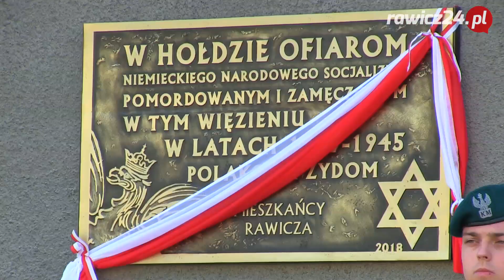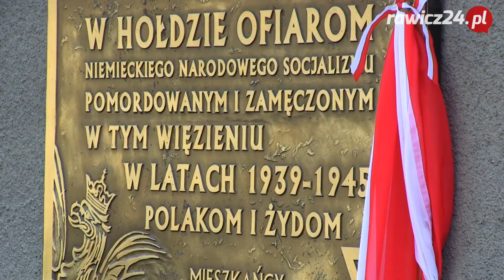Odsłonięcie tablicy pamiątkowej na murze ZK w Rawiczu